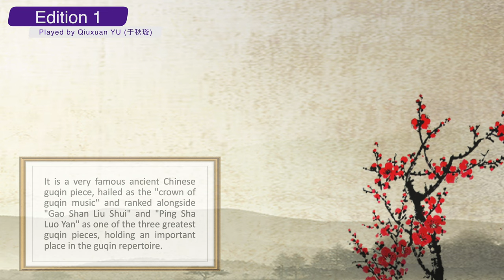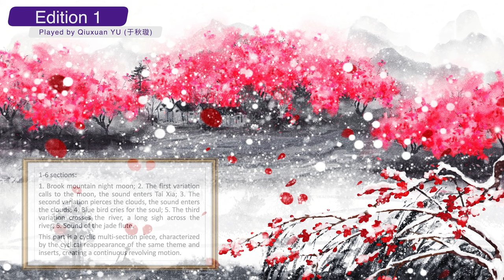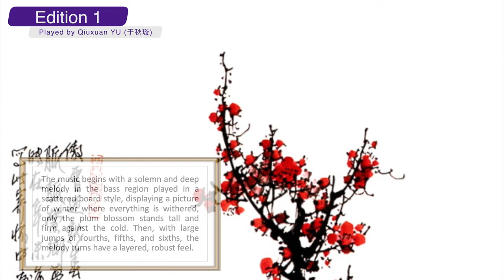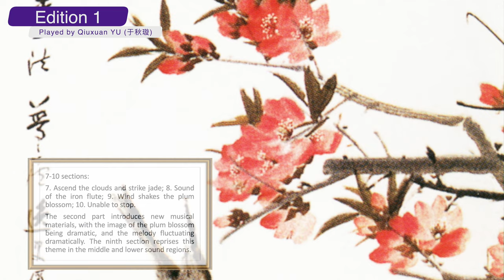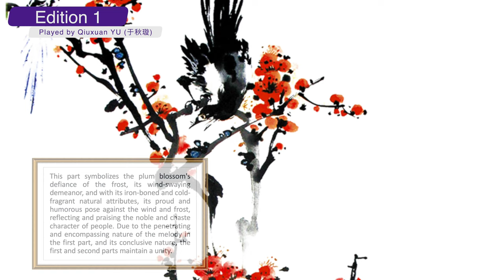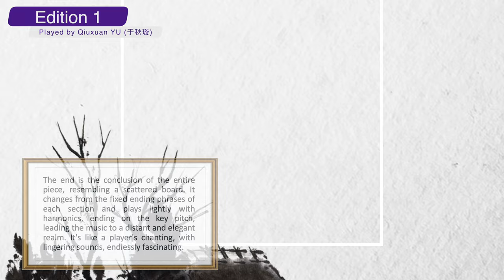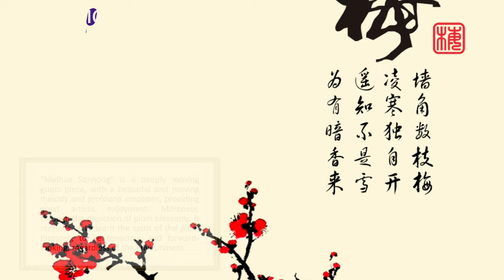A-4-2-3_002-Music A ppreciation-Guqin-Three Variations on the Plum Blossom (梅花三弄)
"Meihua Sannong" (Three Variations on the Plum Blossom), also known as "Meihua Yin," "Meihua Qu," and "Yufei Yin," is believed to have originally been a flute piece composed by Huan Yi during the Jin Dynasty, and later adapted into a guqin piece, according to "Taiyin Buyi" and "Jiao'an Qinpu." The earliest record of the sheet music for this guqin piece is in the "Shenqi Mipu" from 1425. It is a very famous ancient Chinese guqin piece, hailed as the "crown of guqin music" and ranked alongside "Gao Shan Liu Shui" and "Ping Sha Luo Yan" as one of the three greatest guqin pieces, holding an important place in the guqin repertoire.

"Nong," in ancient Chinese, means "play," so "Meihua Sannong" can be interpreted as "Three Variations of Plum Blossom," depicting and expressing the image and charm of plum blossoms in three different ways. In guqin performance, "Sannong" is expressed as three variations, the same melody played three times on the harmonic positions of the guqin (on the upper, middle, and lower positions).

The theme of the music is to depict the elegant and high-minded plum blossom, which is resilient and unyielding in the cold wind. Through the characteristics of plum blossoms such as purity, fragrance, cold resistance, resilience, pride, purity, and elegance, the music praises people of noble character, which is a symbol of Chinese spirit and moral ideal.

"Meihua Sannong" is divided into ten sections and two major parts.

1-6 sections:

1. Brook mountain night moon;
2. The first variation calls to the moon, the sound enters Tai Xia;
3. The second variation pierces the clouds, the sound enters the clouds;
4. Blue bird cries for the soul;
5. The third variation crosses the river, a long sigh across the river;
6. Sound of the jade flute.

This part is a cyclic multi-section piece, characterized by the cyclical reappearance of the same theme and inserts, creating a continuous revolving motion. The music begins with a solemn and deep melody in the bass region played in a scattered board style, displaying a picture of winter where everything is withered, only the plum blossom stands tall and firm against the cold. Then, with large jumps of fourths, fifths, and sixths, the melody turns have a layered, robust feel. The second, fourth, and sixth sections are the reappearances of the first theme, appearing three times in sections two, four, and six, hence it's called "three variations." The theme is played with clear harmonics to show the pure, elegant, and detached charm of the plum blossom. Coupled with the light rhythm and simple melody, the music is soft yet firm, painting a picture of "wind shaking the plum blossom, gently dancing like jade flipping silver." The three repeated melodies have little variation, mainly using contrast in the sound regions to achieve variation in repetition. The third and fifth sections are inserts, with the music acting as a prelude and foil to the theme, symbolizing a person's admiration, playfulness, intoxication, and deep praise for the beloved plum blossom. This entire part is an image of the plum blossom quietly observing, depicting its blooming in the cold, calm environment.

7-10 sections:
7. Ascend the clouds and strike jade;
8. Sound of the iron flute;
9. Wind shakes the plum blossom;
10. Unable to stop.

The second part introduces new musical materials, with the image of the plum blossom being dramatic, and the melody fluctuating dramatically. The ninth section reprises this theme in the middle and lower sound regions. The music uses dotted rhythms, frequent jumps between high and low sound regions, and alternating playing, which create a tumultuous, passionate mood, and further deepen the character of the plum blossom. The eighth section serves as a connecting bridge.
The tenth section slows down, gradually calming the climactic atmosphere, and through rhythm contrast and tonal changes, leads the music towards a new realm. The entire second part is an image of the plum blossom in motion, using contrast in timbre and rhythm to create a striking contrast with the first part of the music, depicting the image of the plum blossom standing against the wind and battling the cold wind.

This part symbolizes the plum blossom's defiance of the frost, its wind-swaying demeanor, and with its iron-boned and cold-fragrant natural attributes, its proud and humorous pose against the wind and frost, reflecting and praising the noble and chaste character of people. Due to the penetrating and encompassing nature of the melody in the first part, and its conclusive nature, the first and second parts maintain a unity. The end is the conclusion of the entire piece, resembling a scattered board. It changes from the fixed ending phrases of each section and plays lightly with harmonics, ending on the key pitch, leading the music to a distant and elegant realm. It's like a player's chanting, with lingering sounds, endlessly fascinating.